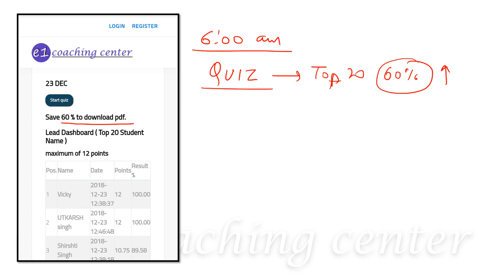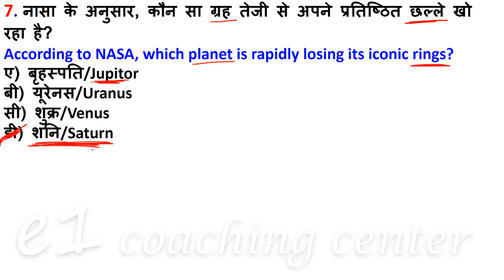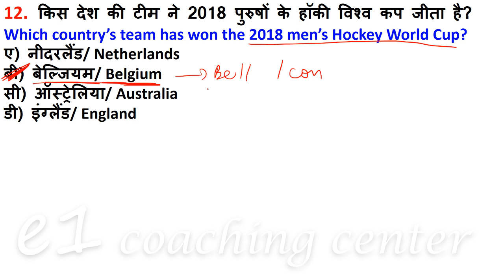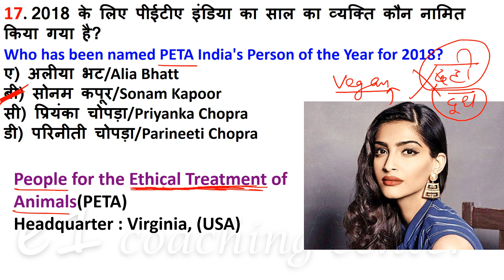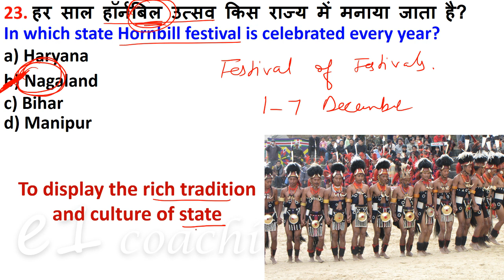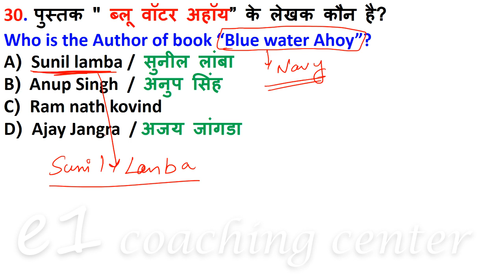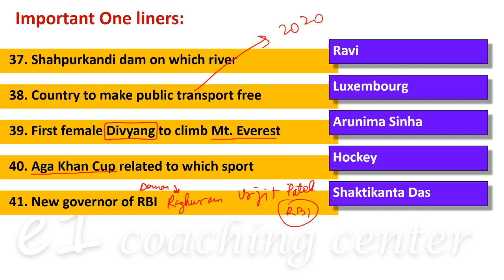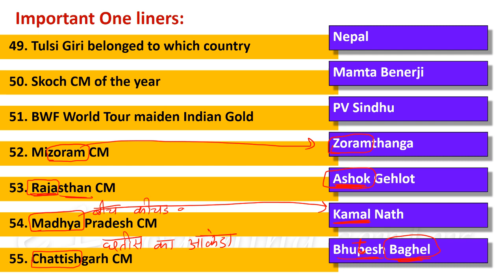December 2018 Monthly Current Affairs with PDF in Hindi in English Important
"December 2018 Monthly Current Affairs with PDF in Hindi in English Important Current Affairs for December" this video contains all important December 2018 current affairs with PDF. If you watch all December 2018 current affairs of this video than you will be able to attempt December 2018 current affairs questions of UPSC, SSC CGL, CHSL, CPO, Railways and state exams. So if you want to score well in December 2018 current affairs questions then watch this video.

Current affairs play an important role in GK portion of all government job exams like UPSC, SSC CGL, CHSL, CPO, CDS, Railways and state exams. So if you want to learn all December 2018 current affairs then watch this video.